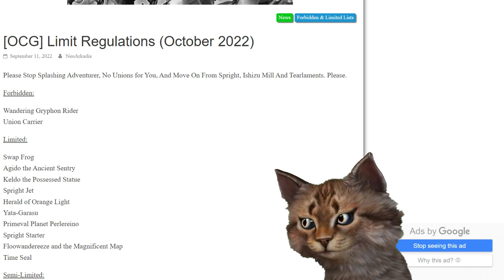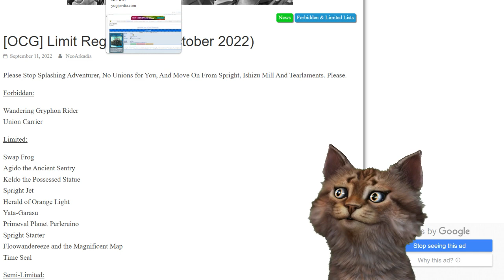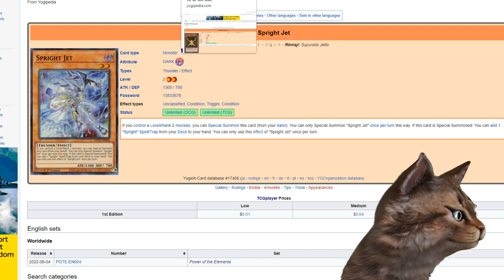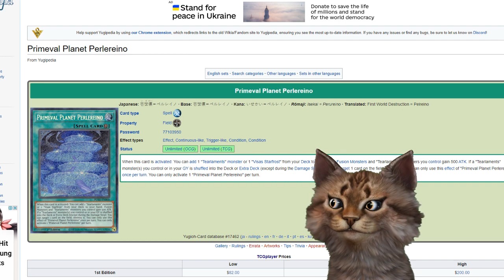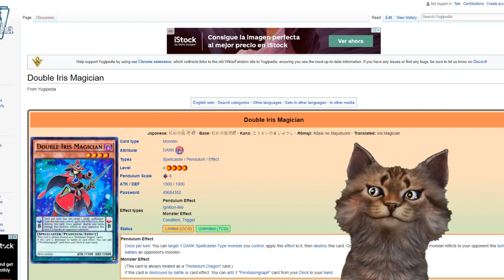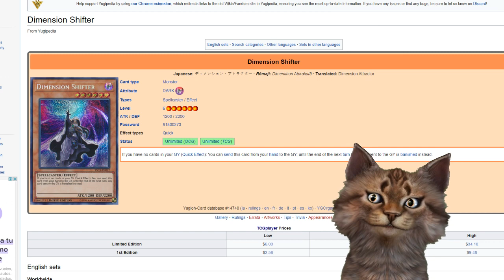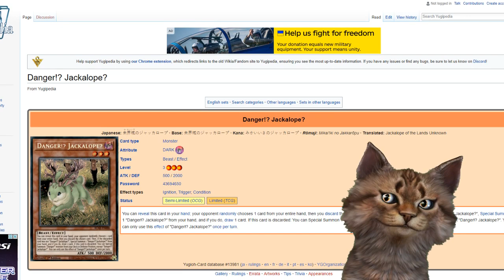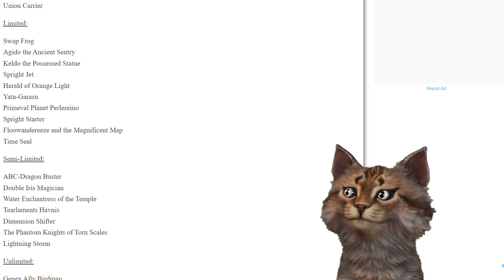Banlist OCG Septiembre 2022 Adiós Wandering Gryphon, Spright y Tearlaments - TeamSetoX - Yu-Gi-Oh!